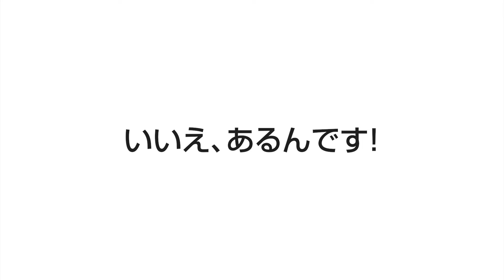【予告】“命の源”EXA波動を光と香りに乗せて空間に拡散させる！YouTubeライブ！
▼ライブ配信はコチラで開催▼